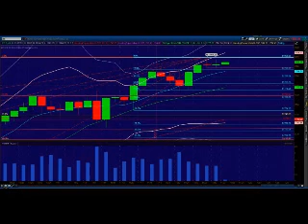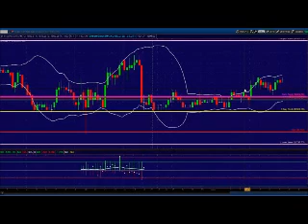The 1798 Floor Must Be Broken Or Else. Princetontrader.com Market Webcast November 27 2013